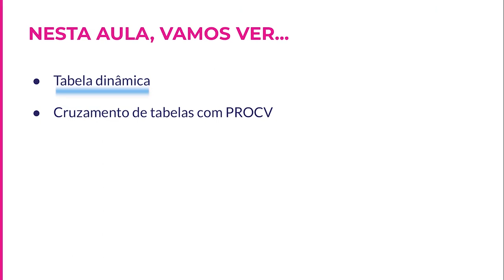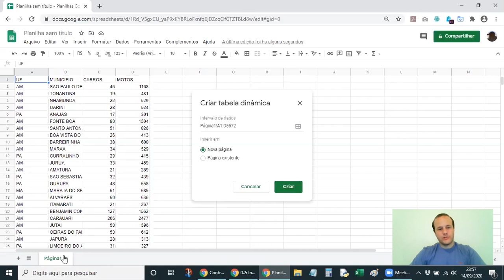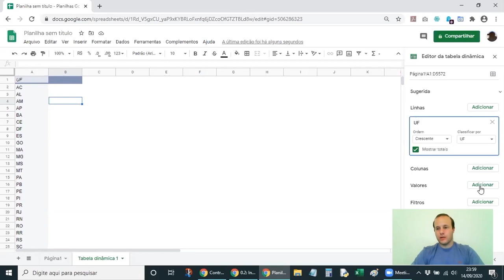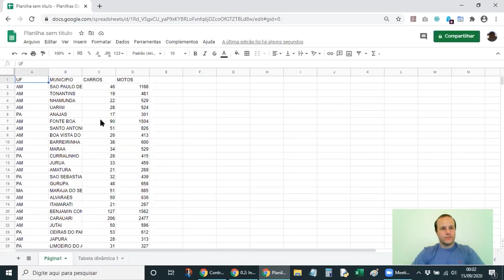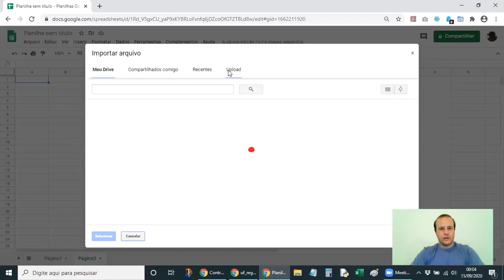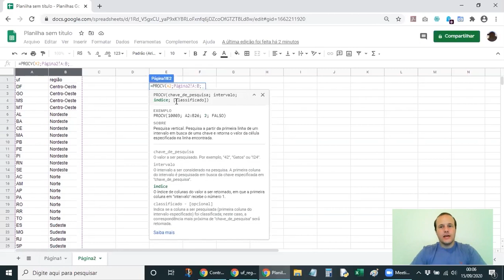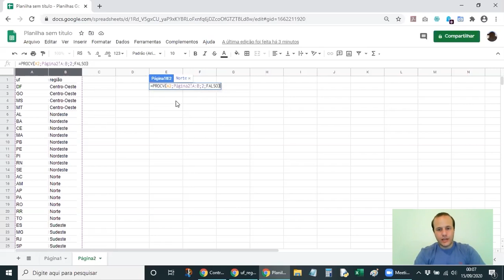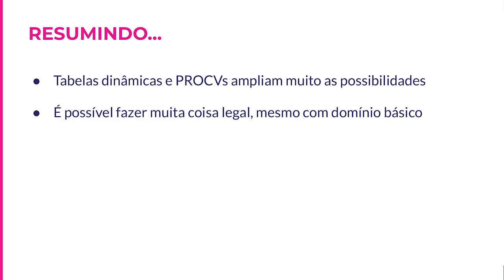Jornalismo de Dados para Coberturas Locais | 0.4 Tabela dinâmica e PROCV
Videoaula sobre tabela dinâmica e cruzamento de tabelas com PROCV, do curso Jornalismo de Dados para Coberturas Locais da Escola de Dados.

Por Juan Torres - É líder de Estratégia Digital, Dados e Inovação no Jornal Correio (BA) e integra a equipe da Escola de Dados desde 2014. Especializado em jornalismo de dados, já atuou em redações no Brasil, Espanha e EUA, e teve trabalhos reconhecidos em mais de dez prêmios nacionais e internacionais de jornalismo e mídia.

00:00:16 Introdução
00:00:18 Conteúdos da aula
00:01:00 Criando uma tabela dinâmica
00:04:54 Cruzando tabelas com PROCV
00:10:38 Encerramento

Dúvidas?

Referências

Limpando bases com o Google Sheets (Escola de Dados)
Entrevistando dados: uma introdução prática - Parte I (Escola de Dados)
Entrevistando dados: uma introdução prática - Parte II (Escola de Dados)
Entrevistando grandes bases de dados com SQL (Escola de Dados)